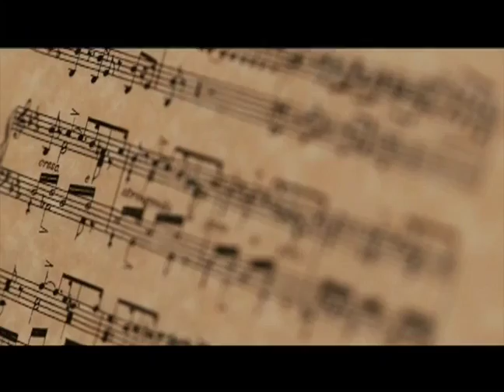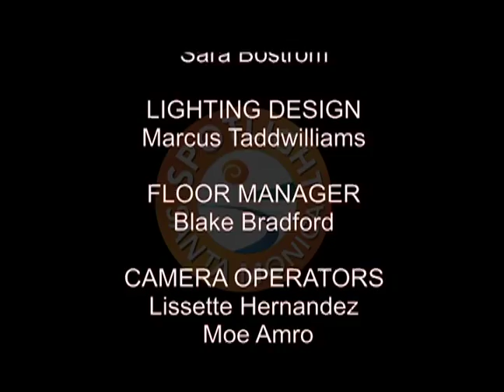Spotlight Santa Monica Season 2: Episode 1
Join us in learning about what makes Santa Monica great with your host Sandy Jacobson for season two of Spotlight Santa Monica!